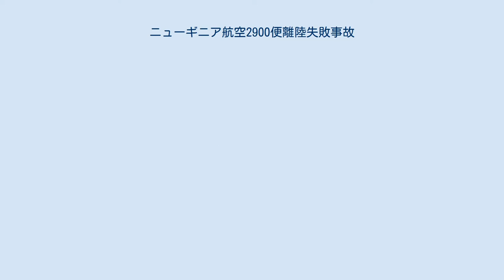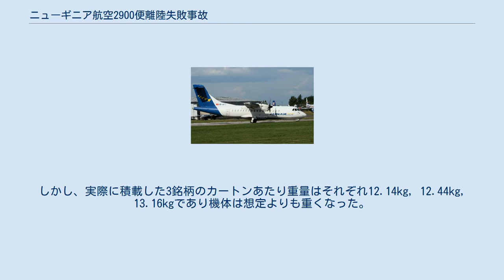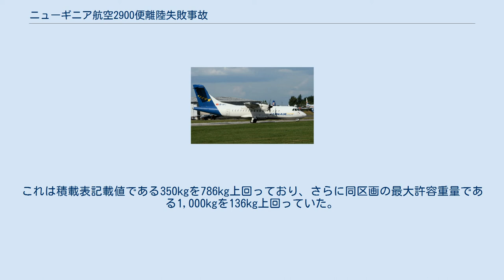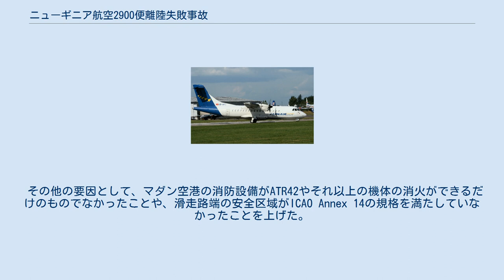ニューギニア航空2900便離陸失敗事故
ニューギニア航空2900便離陸失敗事故（ニューギニアこうくう2900びんりりくしっぱいじこ）は、2013年10月19日に発生した航空事故である。
マダン空港発タブビル空港行きだったニューギニア航空2900便（ATR 42-320F）が、マダン空港からの離陸に失敗し、滑走路を逸脱した。
乗員3人中1人が軽症を負った。
 2007年9月に撮影された事故機（機体記号変更前） 事故機のATR 42-320F（P2-PXY）は、製造番号087として製造され、1988年3月に初飛行を行っていた。
同年5月に、フィッシング航空に納入された。
1993年10月に、製造元のATRの保有機材となり、複数の航空会社にリースされた。
2001年4月、ファーンエア・スイスが購入し、貨物機への改修工事を行った。
その後、2013年7月よりファーンエア・スイスがニューギニア航空へリースを行い、機体記号もP2-PXYに変更された。
 機長は37歳のスペイン人男性だった。
7,110時間の飛行経験があり、内3,433時間が同型機によるものだった。
 副操縦士は33歳のスペイン人男性だった。
3,020時間の飛行経験があり、内2,420時間が同型機によるものだった。
 セーフティーパイロットは53歳のオーストラリア人男性だった。
総飛行時間は13,214時間であった。
タブビル空港への進入をガイドするため、2900便に搭乗していた。
 事故当時、機長が操縦し、副操縦士は計器をモニターしていた。
 事故機は当日、ポートモレスビーからマダン空港までPX2100便として運行された。
滑走路への走行中、アンチスキッドの警告灯が作動した。
パイロットは機体を停止させチェックリストを実行した。
その結果、アンチスキッドが作動しない状態でもマダン空港へ着陸できることを確認した。
現地時間6時16分、2100便は離陸し、マダン空港へ向かった。
機体にはマダン空港で下ろされる860kgの貨物が積載されていた。
マダン空港への飛行は正常で、7時32分に着陸した。
 マダン空港の滑走路、下方中央に映るのが事故機 マダン空港でポートモレスビーからの積み荷が下ろされ、代わりにタブビルとポートモレスビーで下ろされる荷物を積載した。
9時15分、パイロットは滑走路25へのタキシングを開始した。
その後2900便は滑走を開始し、離陸速度の102ノット (189 km/h)まで加速した。
パイロットは操縦捍を引いたが、機体は上昇しなかった。
2秒後に離陸は中止され、逆推力装置とブレーキを使用したが、滑走路内で停止できなかった。
右翼が外周フェンスに衝突し、機体は45度の角度で草の生い茂る池に水没した。
衝撃により右翼側で火災が発生し、パイロットは頭上の非常脱出口から避難した。
 パプアニューギニア航空事故調査委員会が調査を行った。
調査により、事故機は過積載状態であったことが判明した。
ATR 42Fは前方から貨物区画がアルファベットで割り振られており、A-Fまでの6つの区画に分けられていた。
2900便には340カートンのタバコが積み込まれており、事故当日に記載された積載表では、Aには350kg、B-Dまで各800kg、Eに600kg、Fに360kg積むことになっていた。
この積載表を作成した積み込み担当者は、実際の重量を測定せず各カートンを12kgとみて計算しており、貨物の総重量を3,710kgとしていた。
しかし、実際に積載した3銘柄のカートンあたり重量はそれぞれ12.14kg, 12.44kg, 13.16kgであり機体は想定よりも重くなった。
実際の積載重量は、調査開始前に貨物の大半が住民により持ち帰られたため不明だが、前記のカートンあたり重量より4,303kgであったと推定される。
これは担当者の計算値よりも593kg多い。
また、積載を補助したタバコメーカー社員がA区画に積載したタバコの各銘柄カートン数を記憶しており、これに基づきA区画の積載状況を再現したところ1,136kgとなった。
これは積載表記載値である350kgを786kg上回っており、さらに同区画の最大許容重量である1,000kgを136kg上回っていた。
以上のように想定より過大な積載をしたため、機体の総重量は最大離陸重量である16,900kg...